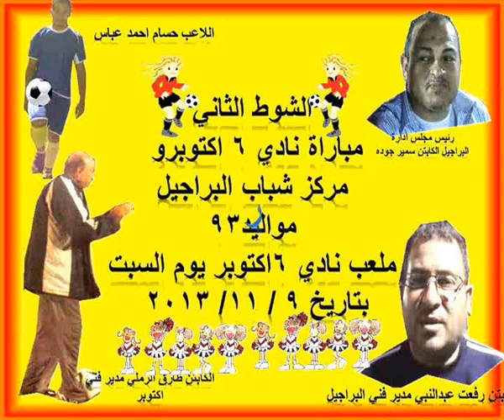الشوط الثاني لمباراة اكتوبر و البراجيل يوم السبت 9 /11/ 2013 لمواليد95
اضغط
لرؤية الفيديو الخاص للشوط الثاني لمباراة اكتوبر و البراجيل يوم السبت 9 /11/ 2013 علي ملعب نادي 6اكتوبر تحت رعاية المدير الفني لنادي اكتوبر الكابتن طارق الرملي و المير الفني لنادي البراجيل رفعت عبد النبي و بحضور رئيس مركز شباب البراجيل الاستاذ البير سمير جوده وكان اللقاء التجريبي جميل بين الفريقين